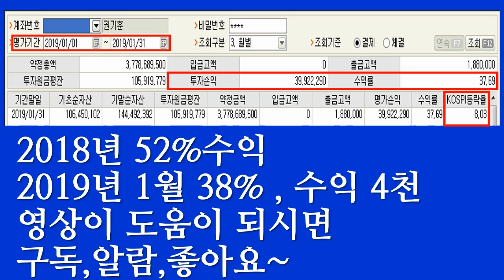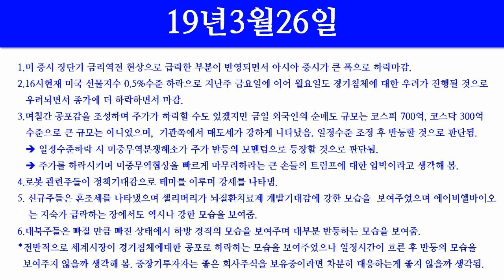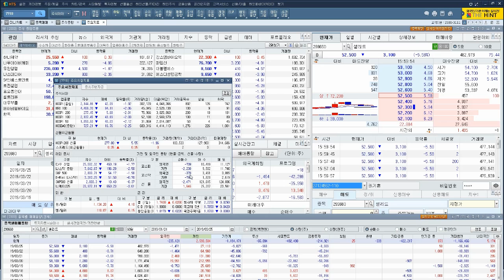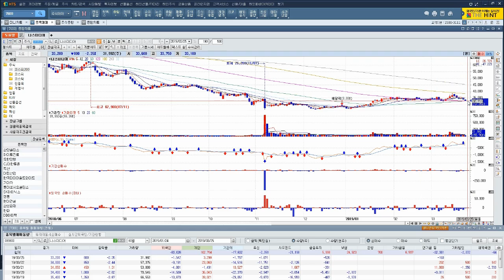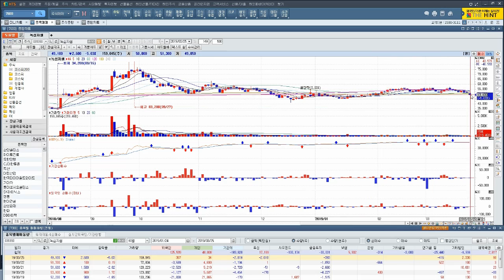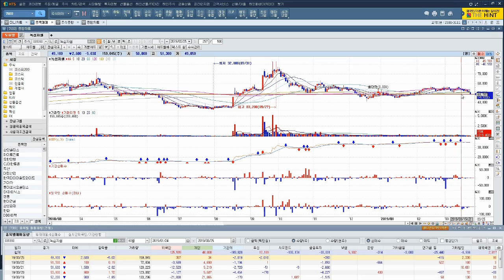[주식투자]3/26일 뉴스 및 매매전략(삼성전자/삼성전기/셀트리온/신라젠/파미셀/에이치엘비/바이로메드/에이비엘바이오/아난티/코오롱인더)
3/26일 뉴스 및 매매전략(삼성전자/삼성전기/셀트리온/신라젠/파미셀/차바이오텍/에이치엘비/바이로메드/에이비엘바이오/아난티/용평리조트/일신석재/제이엔케이히터/호전실업/대한유화/코오롱인더/나스미디어/유한양행/하나제약/대봉엘에스/녹십자셀)